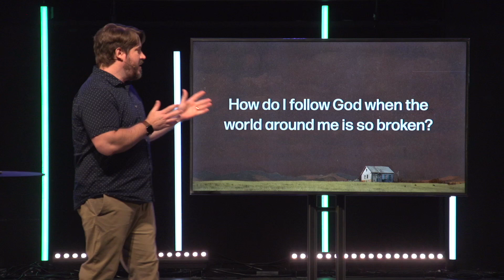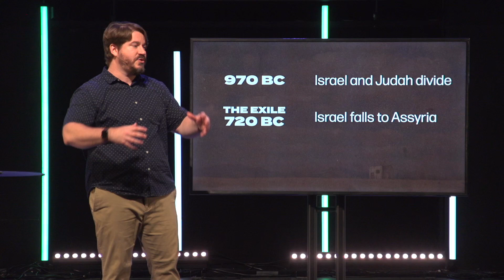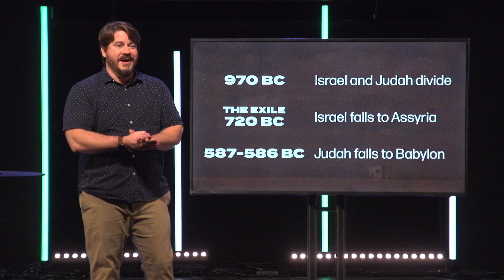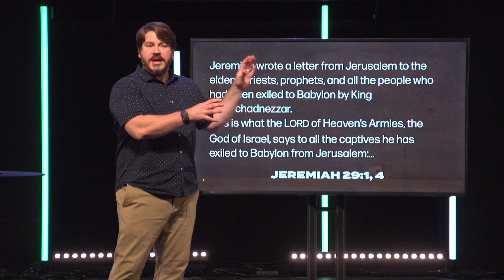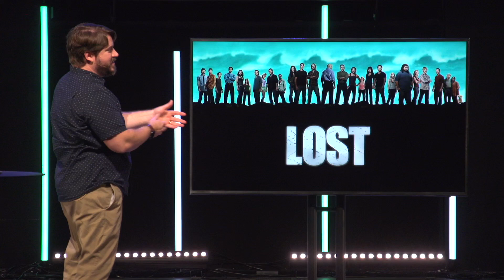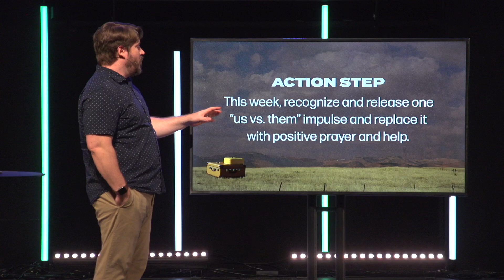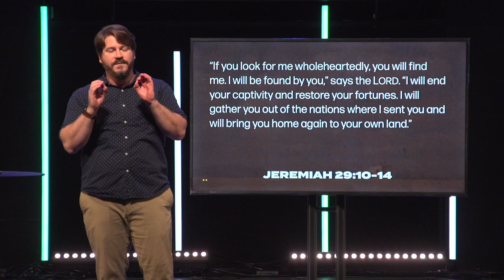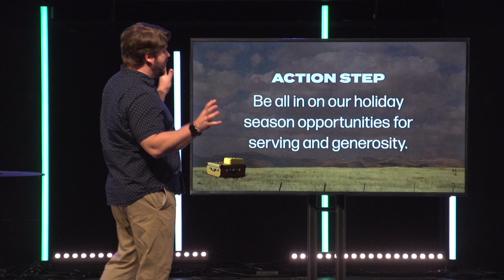Instructions for the Exile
Have you ever had the feeling that you’re a stranger living in a strange land? Have you ever felt like you're not quite at home in today's culture?  These feelings can be small annoyances, but they can also lead to major worry and anxiety as we seek to live in a world that can seem hostile or uncaring. During this 5-week series, we’ll explore a period of biblical history in which God’s people were conquered, removed from their homeland, and forced to live in exile, under the thumb of foreign rulers.  They experienced, first-hand, what it meant to wrestle against their surroundings, yet still feel and share God’s love and hope.  Though every feeling of exile is challenging, we’ll learn how it’s also an opportunity for followers of God to embrace their true connection to him and grow the ability to see themselves as citizens of God’s Kingdom